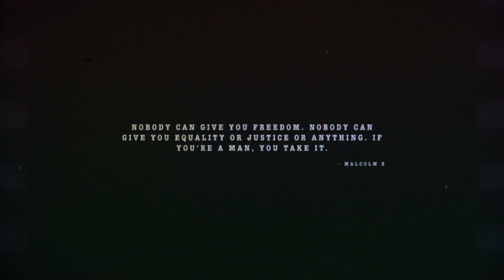Calico Tha Beast - Neverending Story(Official Music Video)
Produced by Stunt Degrate
Directed by Pep The Director

Follow Me on All Social Media @CaliThaBeast